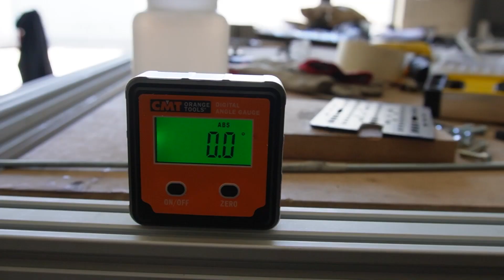L'établi #30 : COMMENT FABRIQUER UNE CNC ?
Aujourd'hui, on continue la fabrication de l'établi ! On repose les rails de la CNC et on fait quelques réglages. Alors, qu'en pensez-vous ? Résultats la semaine prochaine !
Suivez la construction de mon nouvel atelier, du montage de la mezzanine à l'aménagement ! Je travaille principalement le bois, mais aussi le métal.
Plus tard, une fois que mon atelier sera terminé, je vous présenterai mes projets en menuiserie et en travail du bois.

Je travaille aussi, en parallèle, sur la fabrication de mon établi !

Une nouvelle vidéo tous les vendredis à 18h !